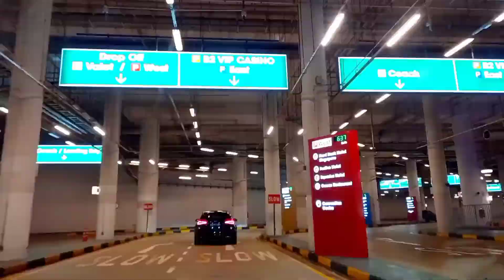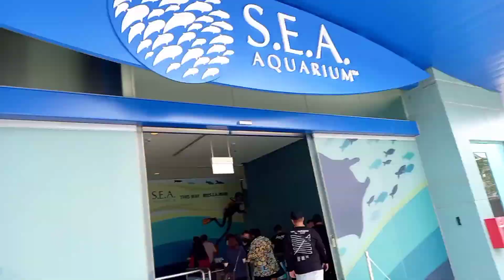Exploring S.E.A Aquarium at Sentosa Singapore | Liz Orpilla Vlog